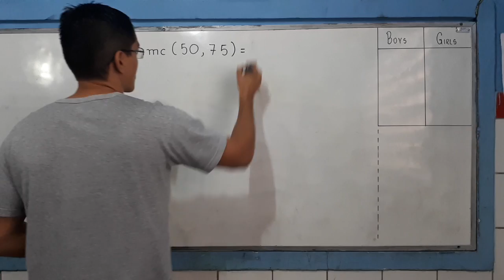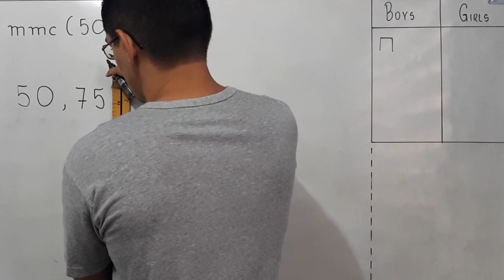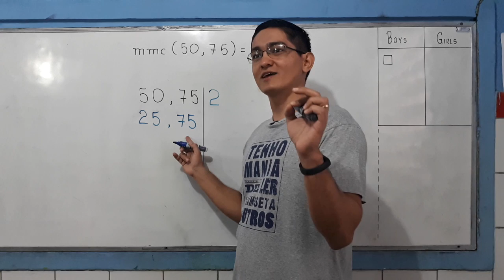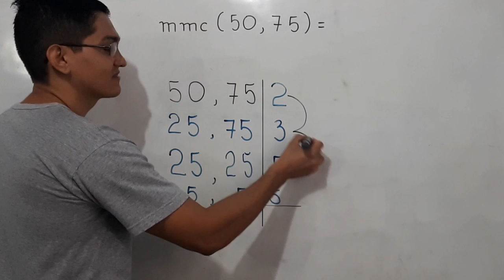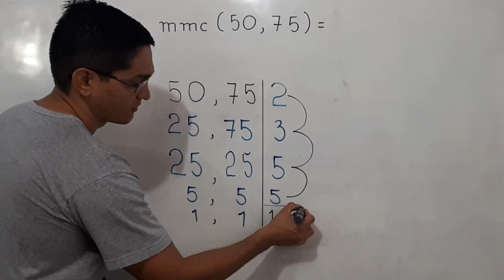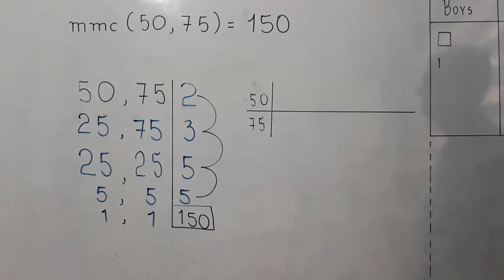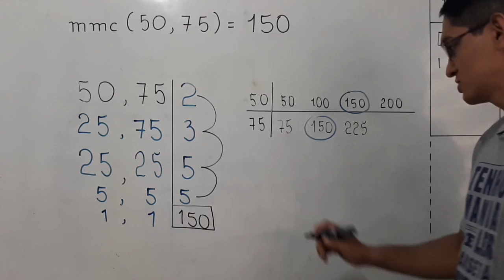MMC de 50 e 75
o cálculo do menor múltiplo comum a 50 e 75.

Sony Vegas

Atube Catcher

MICROFONES

Lapela Sony: ECMCS3